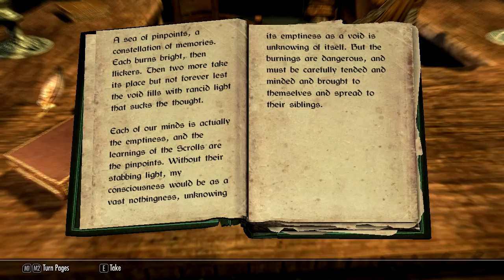Parker Plays - SKYRIM - Part 89 - Crazy Old Man And DRAGON CINEMATIC KILL!